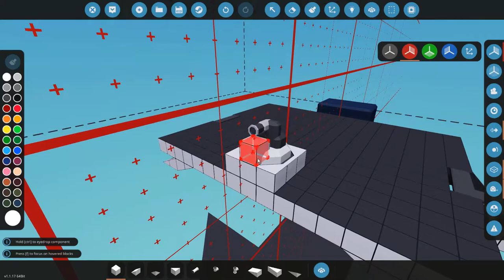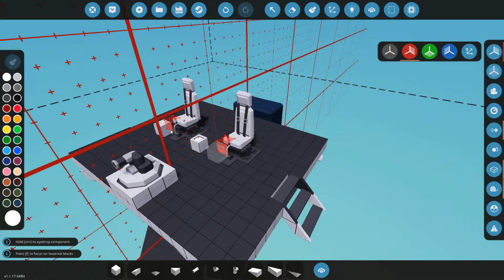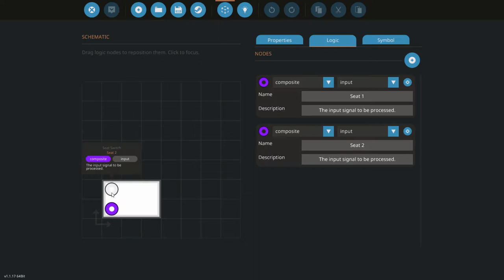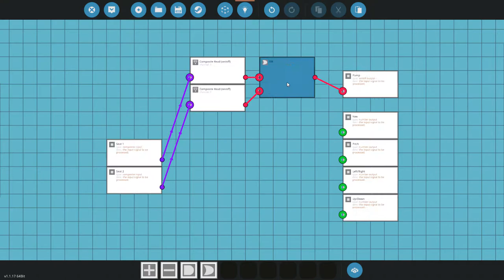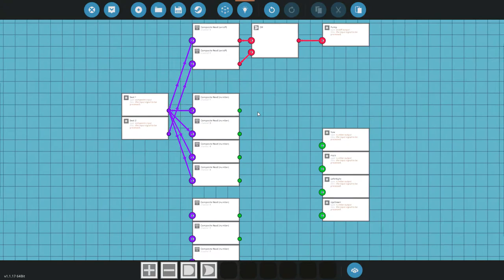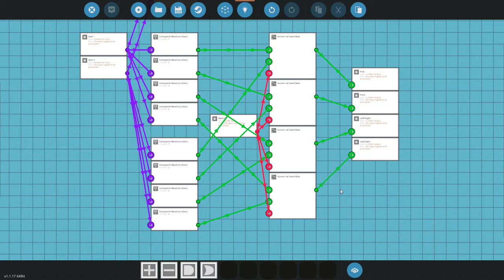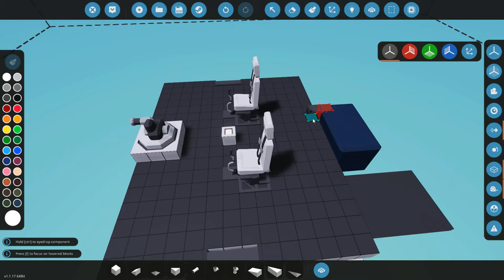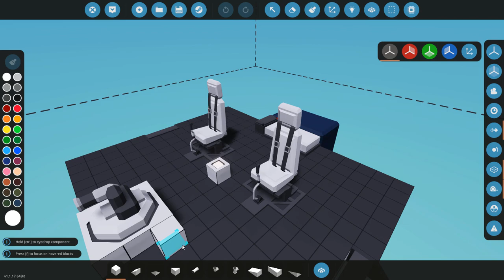Two Seat Control Toggle Tutorial l Stormworks B&R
In this video I show you how to set a microcontroller that can switch outputs between two seats! Useful for aircraft or trains and much more.